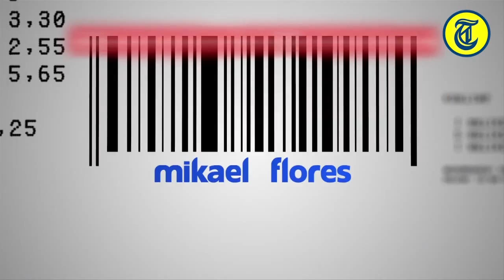De Blauwe Bank Webisode 29 - Milan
Webisode 29:
Wat voor gevolgen heeft de werkdruk op Milan. Kom daar achter door te kijken naar de één na laatste webisode van De Blauwe Bank. Met: Mikael Flores, Bernardus Manders.

‘De Blauwe Bank' - De eerste Nederlandse Online drama serie.

De drama serie 'De Blauwe Bank' vertelt het verhaal over een groep mensen die werkzaam is in een grote supermarkt keten genaamd 'De Supermarkt'. In dit introductieseizoen zal de kijker te zien krijgen wie de 10 personages van de serie 'De Blauwe Bank' zijn. We ontdekken hun grootste geheimen, problemen en krijgen inzicht in hun huidige thuissituatie. Het introductieseizoen speelt zich af voordat de personages elkaar allemaal treffen in 'De Supermarkt'.

Regie: Tim Satony
Producent: Tim Satony, Apart Enterprise
Productie: Bas Andries, Winston Rodriguez, Edwin Schouten en Tim Satony
Scenario: Tim Satony
Uitzending: Telegraaf.nl
Camera: Bas Andries
Muziek: David Kox
Geluid: Olivier Nijs:
Still-fotografie: Raymond van der Bas, Esther Mulder-Cobelens
Make-up: Ingrid Florence Kippuw
Making-off: Fatih Tura, Thomas Beerendonk
Catering: Erika Satony
Grading: Wouter Suyderhoud, Filmmore

Cast: Ruud Feltkamp, Marloes van der Wel, Gaby Blaaser, Pim Wessels, Pip Pellens, Pamela Teves, Bernardus Manders, Pepijn Blatter, Mikael Flores en Ellen Schoeters.

Met speciale dank aan: ETKON, Edwin Schouten